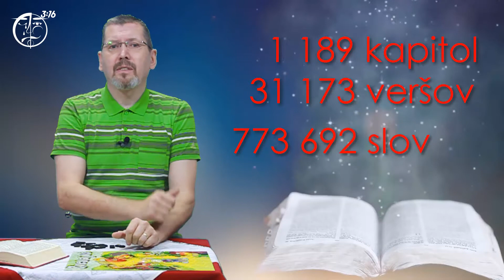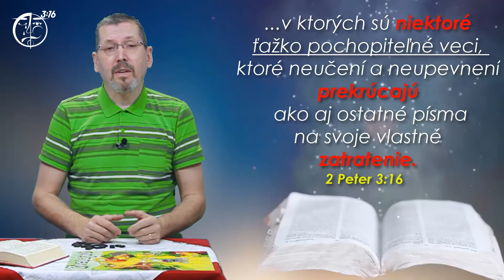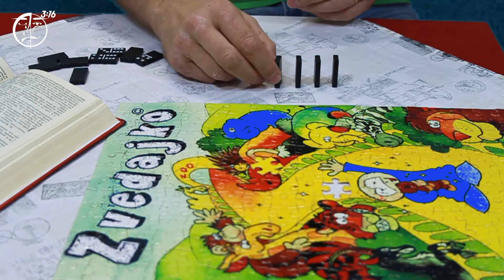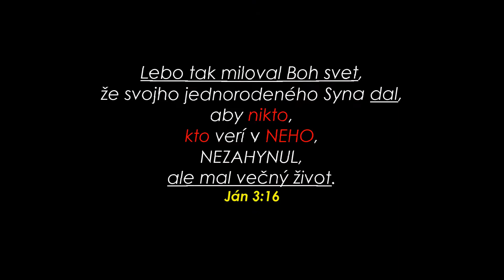PUZZLE a DOMINO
Biblia obsahuje 1 189 kapitol, 31 173 veršov a 773 692 slov.

Teda keď bude objavovať a skladať jednotlivé slová do celku Biblických tém a právd musia byť uložené na tom správnom mieste.

KONTAKTNÉ ÚDAJE 3:16
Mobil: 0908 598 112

Ak sa rozhodnete podporiť YouTube kanál 3:16
budem veľmi rád. Skvalitníte tak jeho obsah
a zároveň podporíte šírenie Božieho diela.
Všetkým darcom vopred ďakujem.